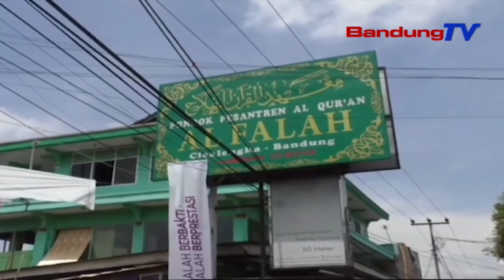PONPES Al Quran Al Falah Cicalengka Nagreg Gelar Milad Ke-52 | SBR | BANDUNGTV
SBR | BANDUNGTV | IRFAN RAMANDA | Pondok Pesantren Al Quran Al Falah,Cicalengka – Nagreg,Kabupaten Bandung,Menyelenggarakan Milad Pondok Pesantren Ke 52,Dengan Tema Al Falah Berbakti,Al Falah Berprestasi.Sejumlah Kegiatan Pun Digelar Ponpes Al Quran Al Falah,Seperti Holaqoh Nasional Dan Ditutup Dengan Haul Muassis Al Maghfurlah,Dan Al Maghfurlaha Pendiri Popes Al Quran Al Falah.